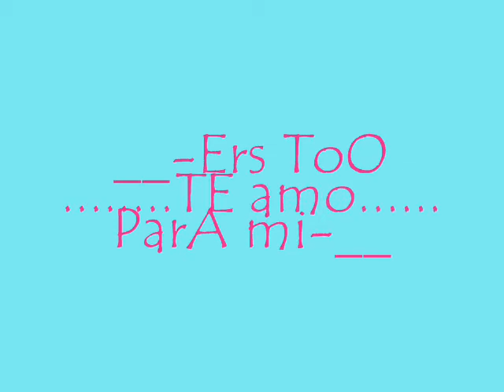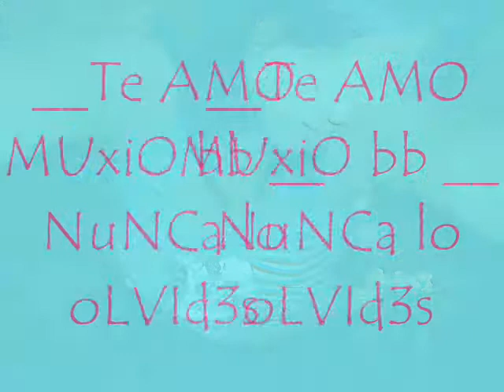TE amO MUxo lIzet